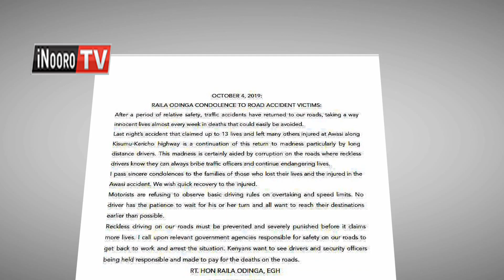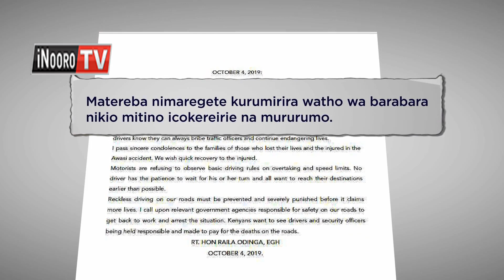Mutino wa barabara kuuraga andu 13, Awasi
Andu ikumi na anana aria maragurarire mutino-ini wa barabara ya kuuma Kisumu guuka Nairobi mwena wa Awasi marathii na mbere kwamukira urigitani thibitara-ini nene ya Jaramogi Oginga Odinga. Arigitani thibitari-ini ucio maugite ati andu ana mehatika-ini riri borithi mambiriirie uthuthuria wa kihumo kia mutino ucio uria urikitie kuuraga andu ikumi na atatu ta uria